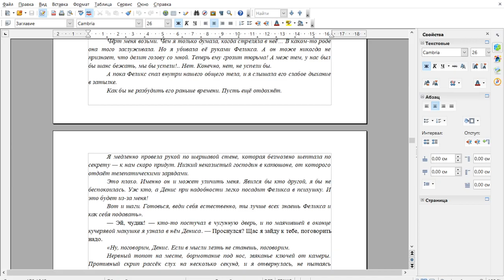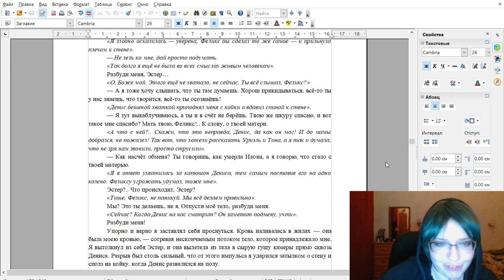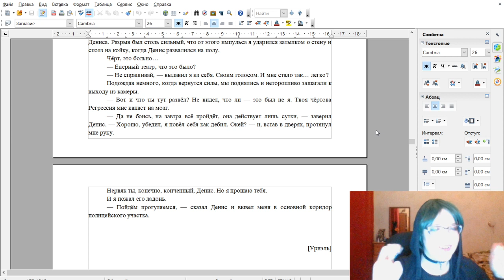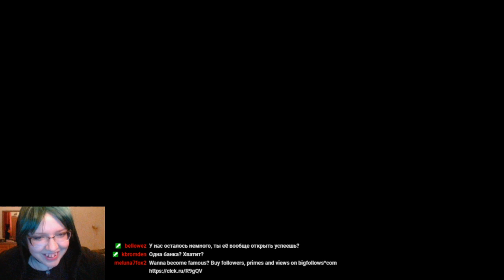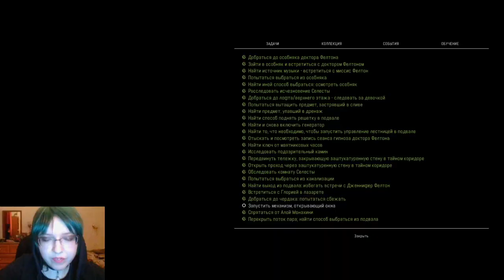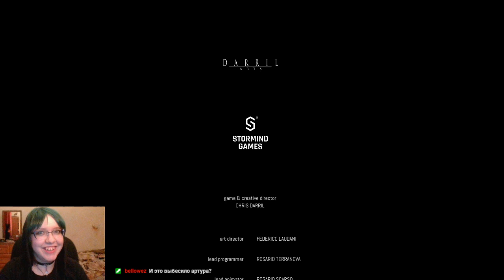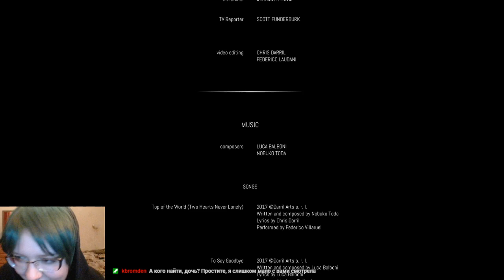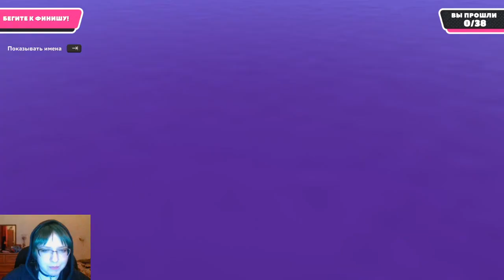Remothered: Tormented Fathers #3: Финал и сражение против Королевы Мотыльков // Fall Guys Афтерпати